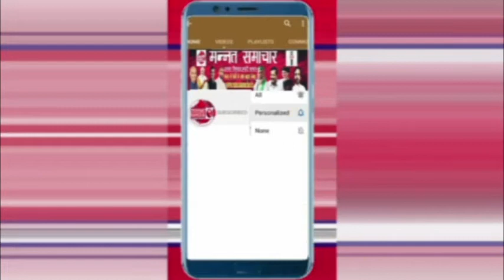बिहार नगर निकाय चुनाव 2022: महिलाओं के हाथों में शहरों की सत्ता, 17 में 16 पर किया कब्जा...